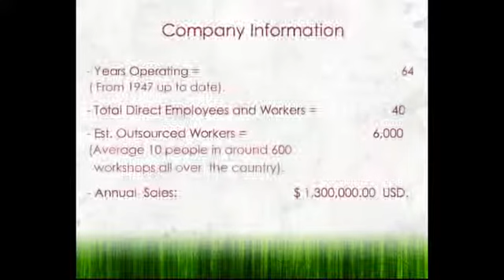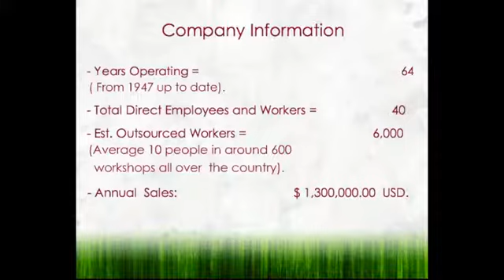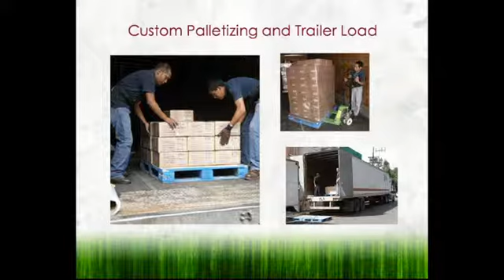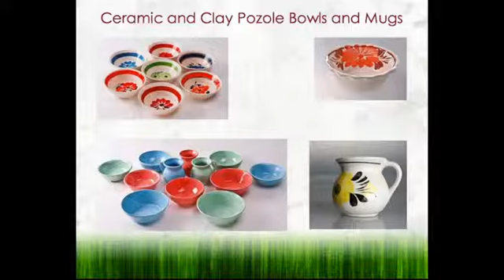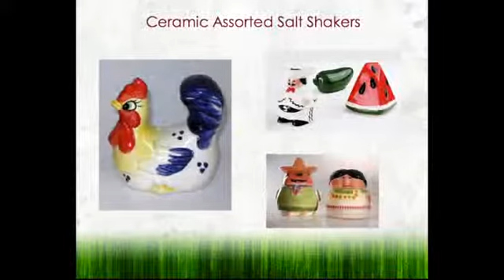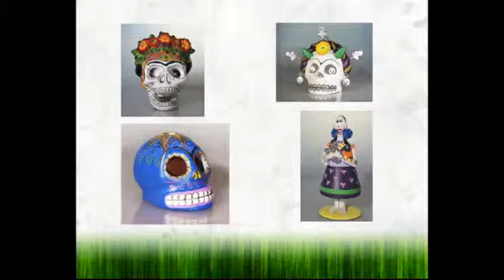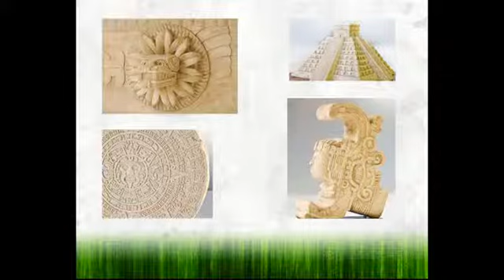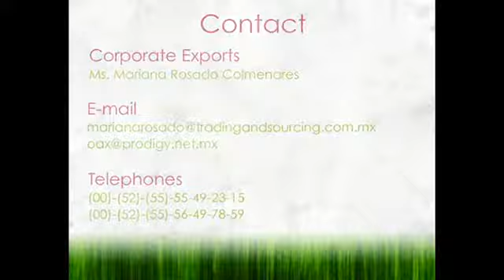Hispanic Merchandise: Casa Mejicu -- Encantos México